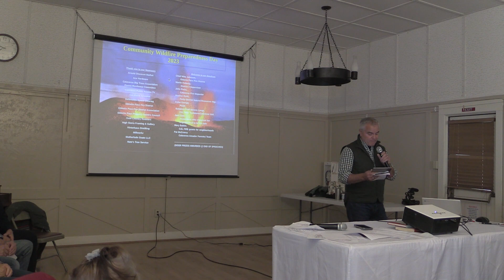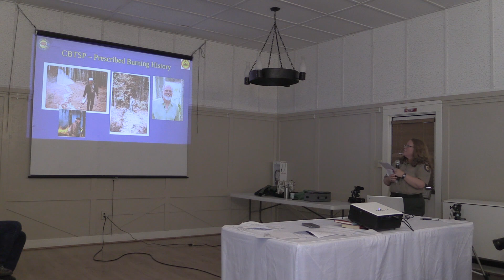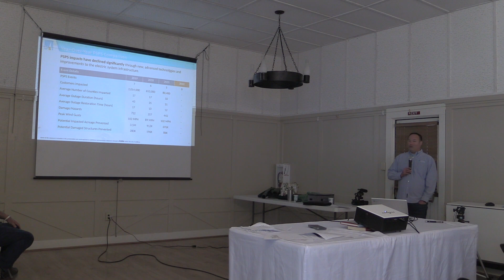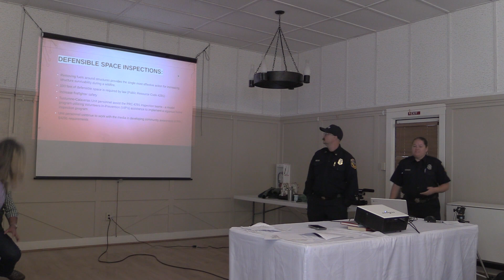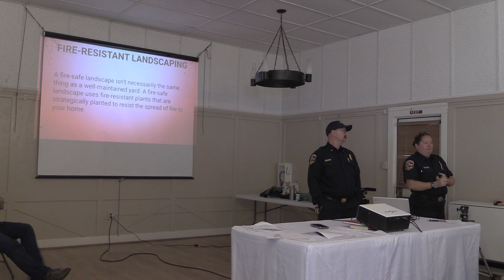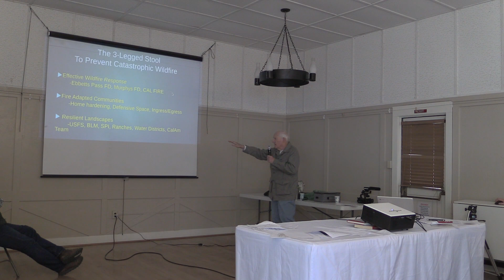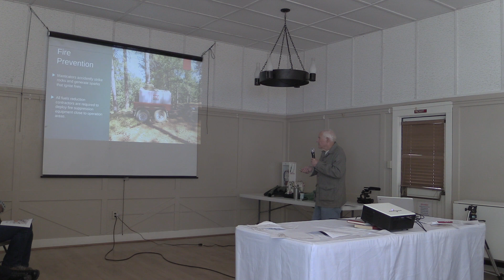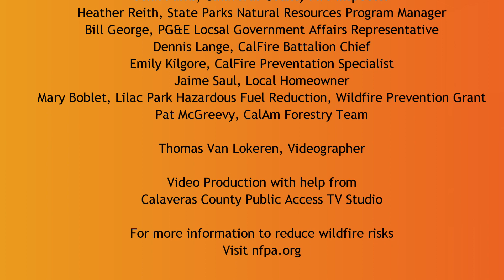FireWise Wildfire Community Preparedness Day 5/6/2023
Saturday, May 6, leaders from up and down the Highway 4 corridor gathered together at Independence Hall in White Pines to discuss what's being done to make our community more prepared for fire, and what community members can do to make their own properties more fire resilient.

Speakers included Ebbetts Pass Fire District Chief, Mike Johnson; Calaveras County District 3 Supervisor, Martin Huberty; John Parks, Calaveras County Fire Inspector; Heather Reith, Program Manager for the Central Valley District of California State Parks; Bill George, PG&E Local Government Affairs Representative; Dennis Lange, CalFire Battalion Chief; Emily Kilgore, CalFire Prevention Specialist; Jaime Saul, Local Homeowner; Mary Boblet, Lilac Park Hazardous Fuel Reduction - Wildfire Prevention Grant; and Pat McGreevy, CalAm Forestry Team.

Each Speaker will have their own program segment on this YouTube channel, that will be posted in the coming week.

This program was produced by Thomas Van Lokeren with help from Calaveras County Public Access TV Studio.